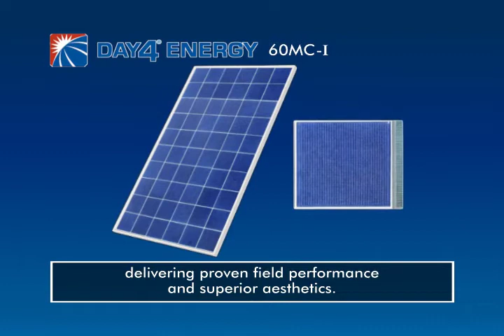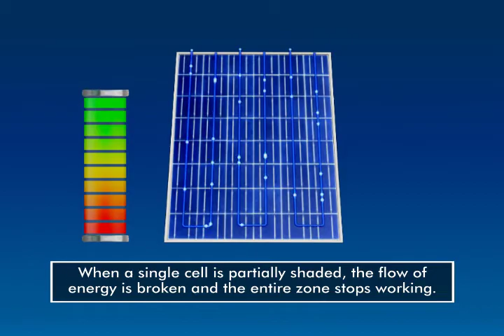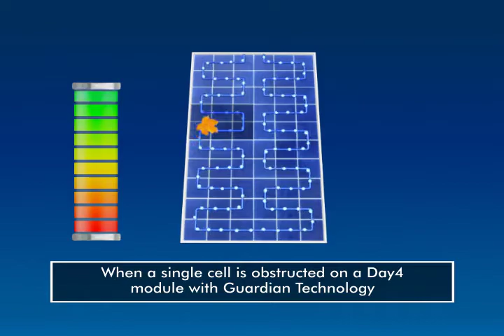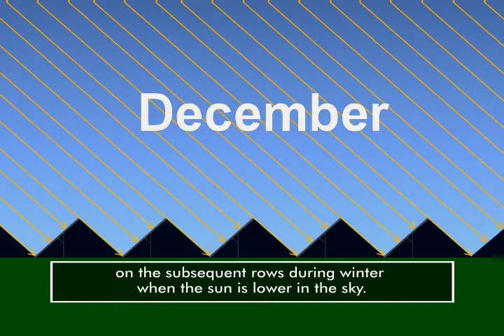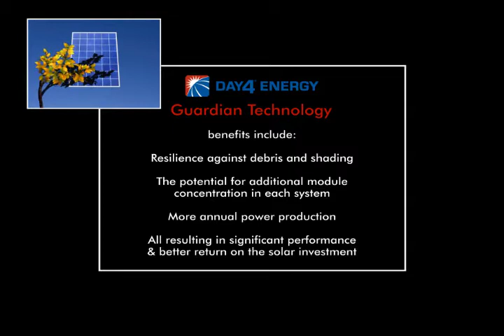Solar Energy Electrode Technology Technical 3D Animation Day4 Energy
Introducing the 60MC-I Photovoltaic Module, featuring Guardian Technology.

Day4 60MC-I Intelligent Shade Protection for the real world.

Built on Day4's patented electrode technology platform, delivering proven field performance and superior aesthetics.

\The sole purpose of publishing this video from  ImageMaker Advertising Inc.'s portfolio on YouTube is to advertise the ImageMaker's audio visual production services.
The broadcast is NOT intended to provide information or market the featured company or project and nor should it in any way be interpreted as an investment recommendation nor an offer or a solicitation to buy or sell securities issued by the said company.

ImageMaker Advertising Inc. does not accept any responsibility or liability for investment decisions made on the basis of the information herein contained.